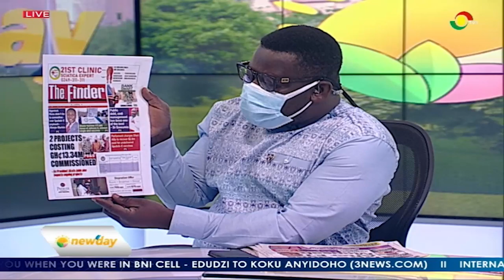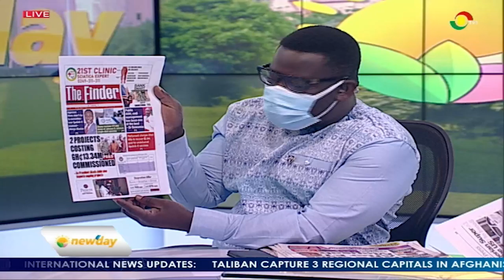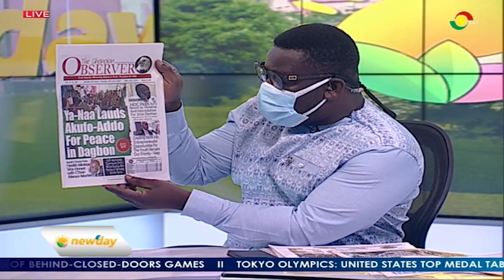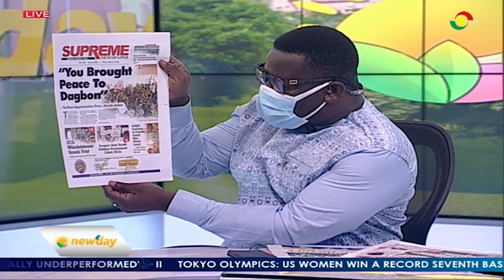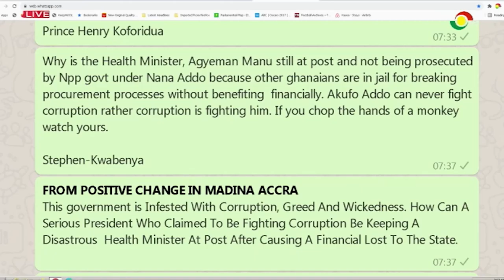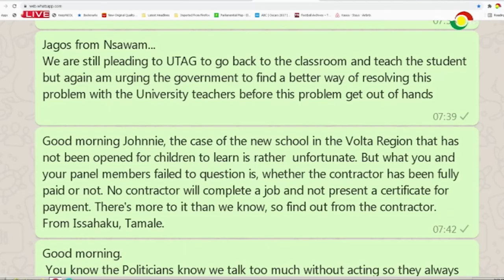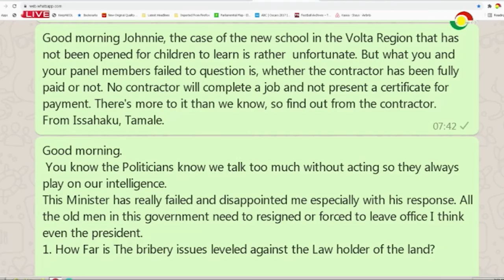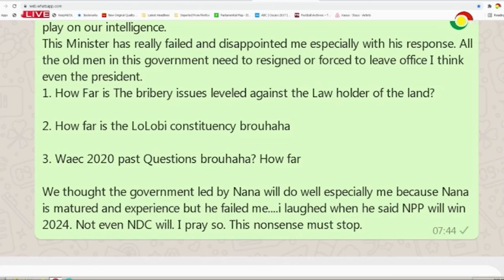Newday Newspaper review - Sputnik V probe